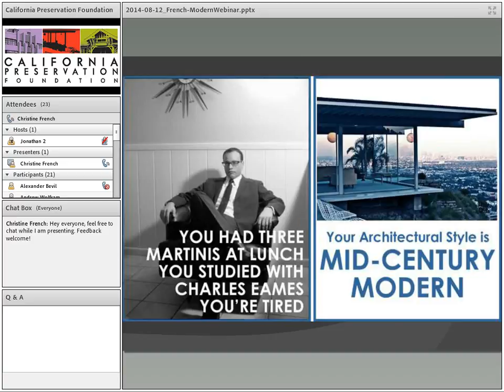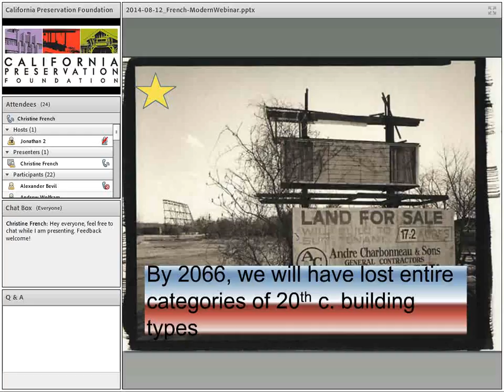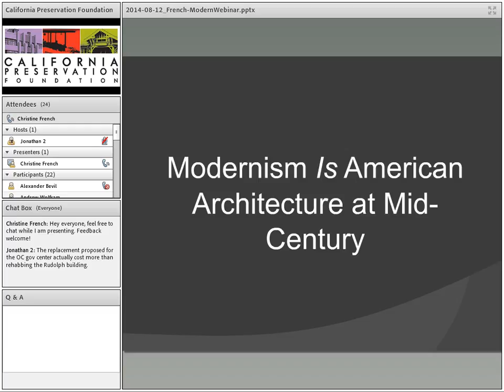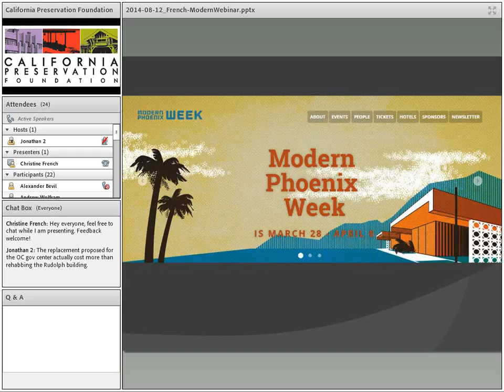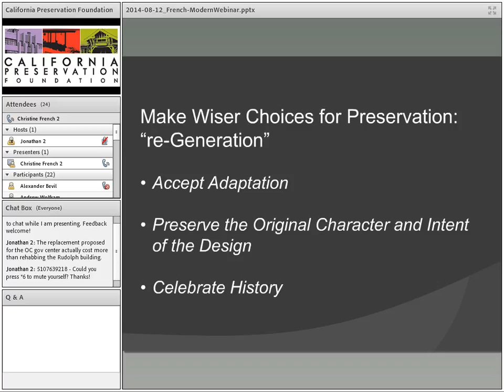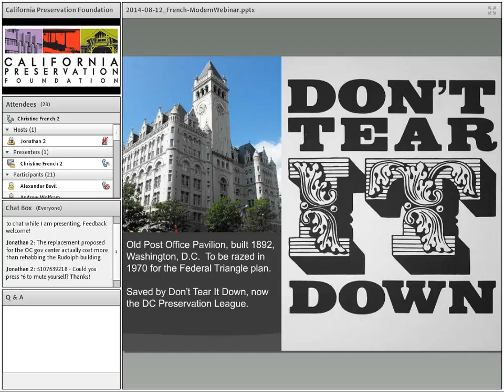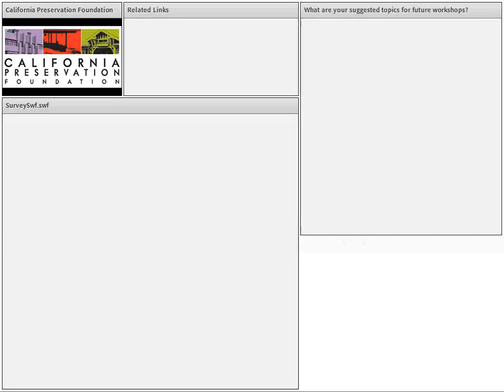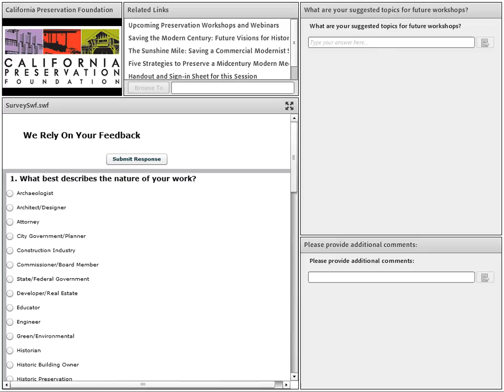Modernism Part 2: Preserving Modern Resources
Presented by Christine Madrid French.